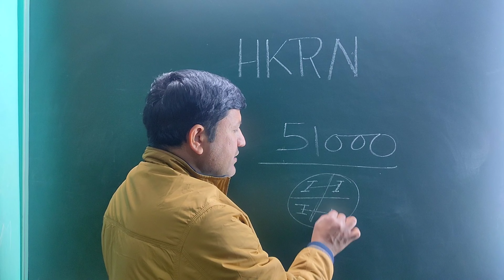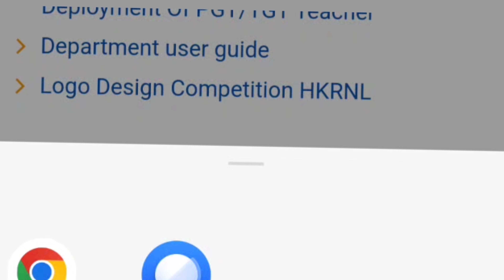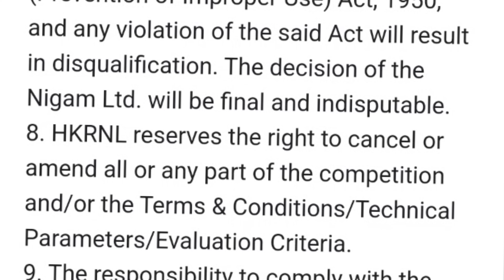hkrn new | hkrn new update | 51000 कैश प्राइज | logo making competition | TGT PGT Offer letter